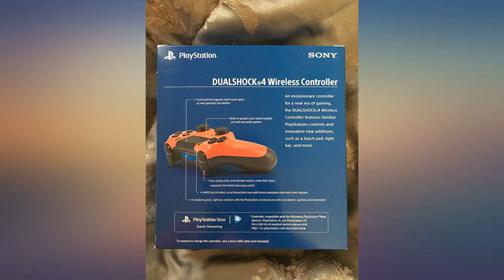DualShock 4 Wireless Controller for PlayStation 4 - Magma Red [Old Model] review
Main Features:
Precision Control: The feel, shape, and sensitivity of the DualShock 4's analog sticks and trigger buttons have been enhanced to offer players absolute control for all games on PlayStation 4.. Sharing at your Fingertips: The addition of the Share button makes sharing your greatest gaming moments as easy as a push of a button. Upload gameplay videos and screenshots directly from your system or livestream your gameplay, all without disturbing the game in progress.. New ways to Play: Revolutionary features like the touch pad, integrated light bar, and built-in speaker offer exciting new ways to experience and interact with your games and its 3.5mm audio jack offers a practical personal audio solution for gamers who want to listen to their games in private.. Charge Efficiently: The DualShock 4 Wireless Controller can be easily recharged by plugging it into your PlayStation 4 system, even when on standby,or with any standard charger with a micro-USB port.